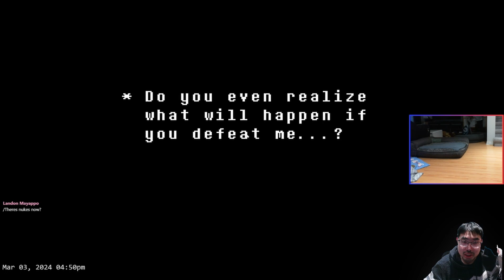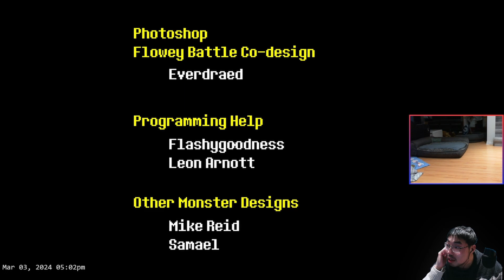[Pacifist Run] UNDERTALE - HAHAHAJKSDHFJSDGF (PART 22)